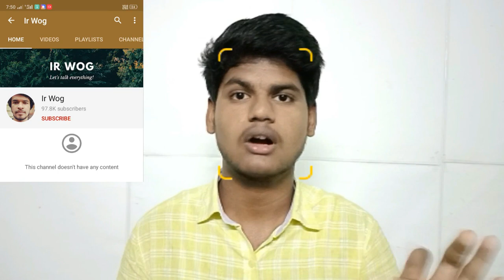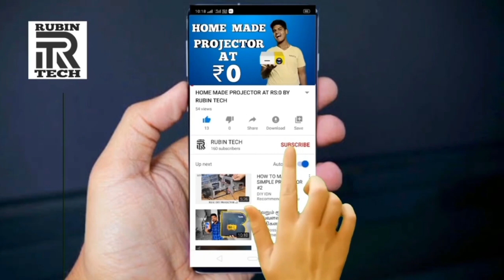HOW I GOT 96.7K SUBSCRIBERS IN A DAY | RUBIN | TAMIL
if you like the video press the thumsub button

  if you have any doubt to clear comment in the comment section